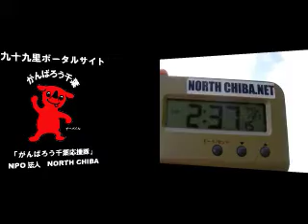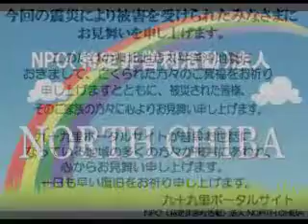波情報千葉@吉崎浜2011/7/21